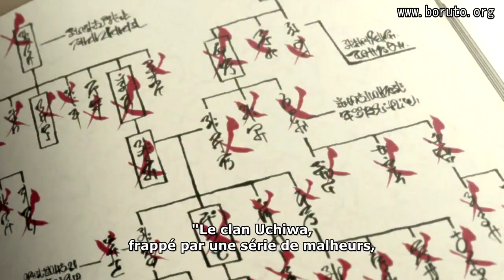LE VRAI DÉBUT DE BORUTO !